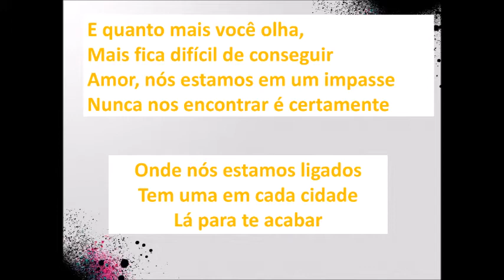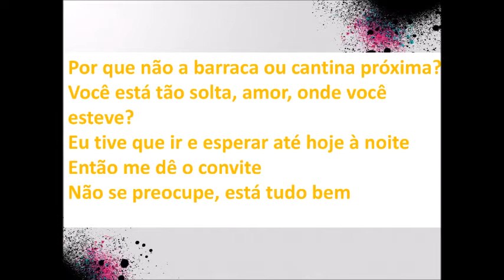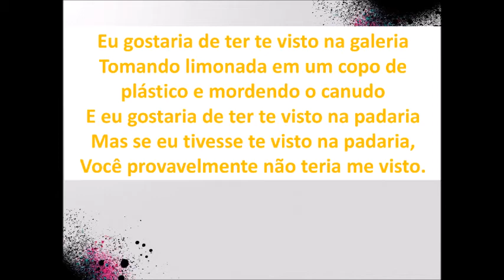Arctic Monkeys The bakery Legendado